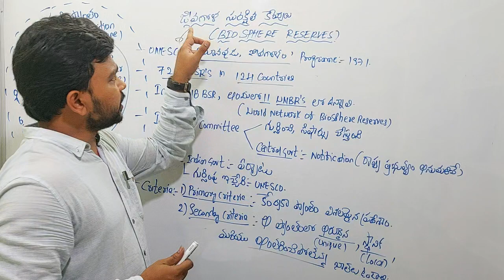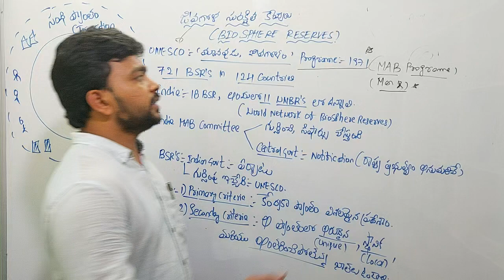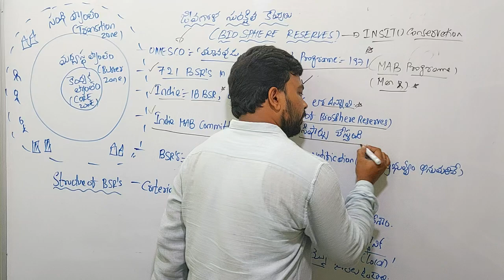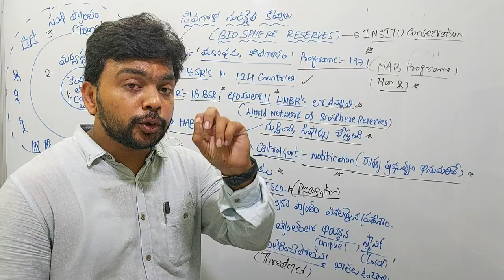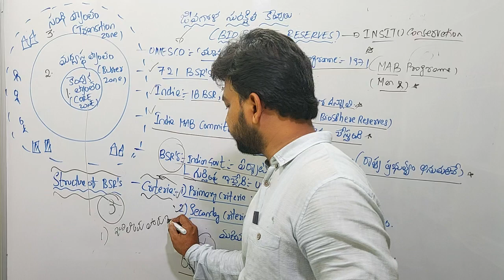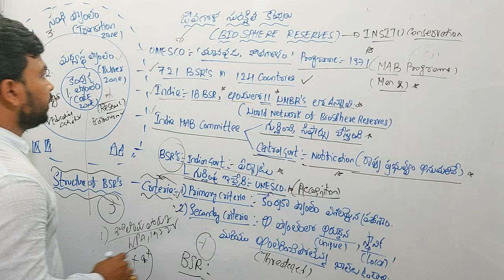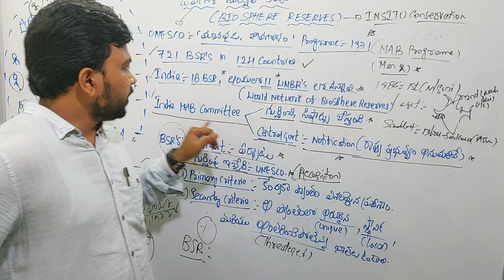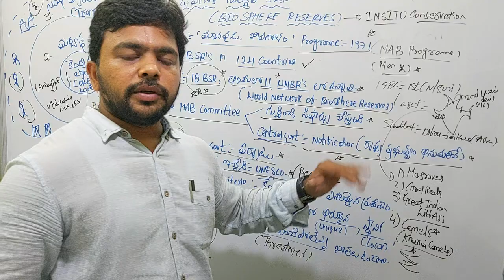ప్రపంచంలో బయోస్పియర్లు ఎన్ని ?I Biosphere Reserves I Tspsc I Appsc l UPPSC I Groups IAvinash sir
Online classes - Ashoka Telangana Academy

హలో ఫ్రెండ్స్.. విద్యార్థులకు డైలీ కరెంట్ అఫైర్స్, నోటిఫికేషన్స్, తెలంగాణ ఉద్యమ చరిత్ర, భారతదేశ చరిత్ర, తెలంగాణ చరిత్ర, సోషియాలజీ తదితర సబ్జెక్టులు మరియు మోటివేషన్ క్లాసెస్ ఇవ్వాలనే ఉద్దేశంతో తెలంగాణలోని 33 జిల్లాల వాట్సాప్ గ్రూపులను Ashoka Telangana Academy ఆధ్వర్యంలో ఏర్పాటు చేశాం. మీకు ఇష్టమైతే ఈ వాట్సాప్ గ్రూపు లో చేరవచ్చు.